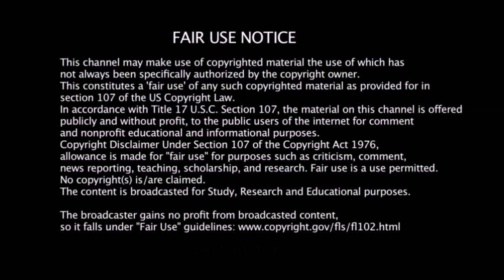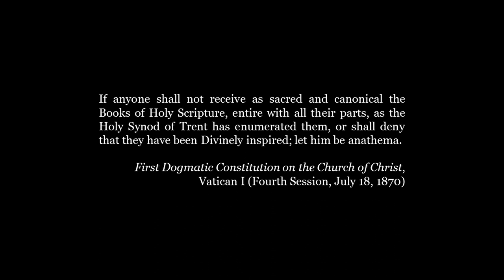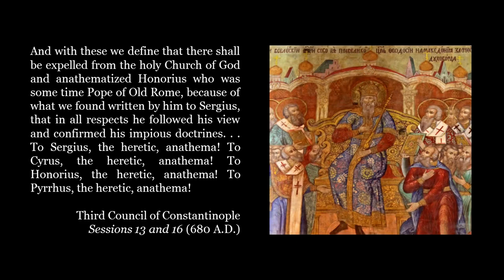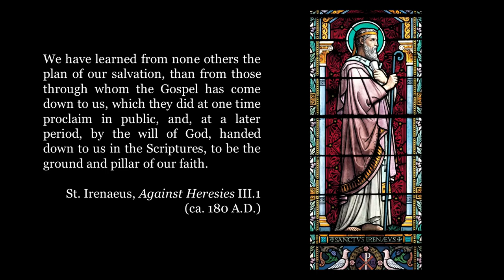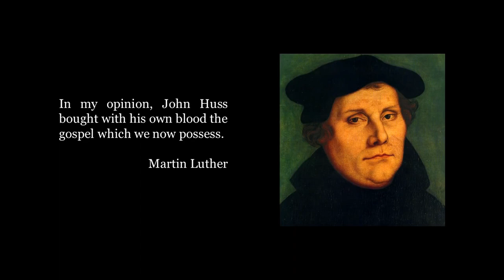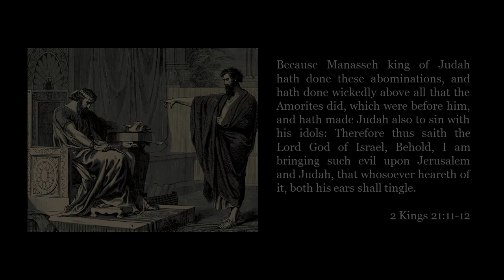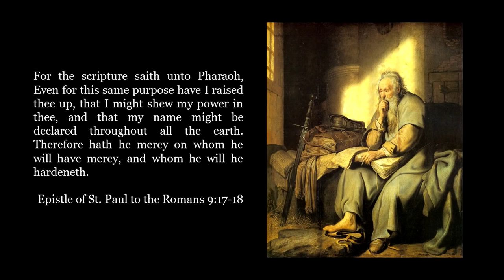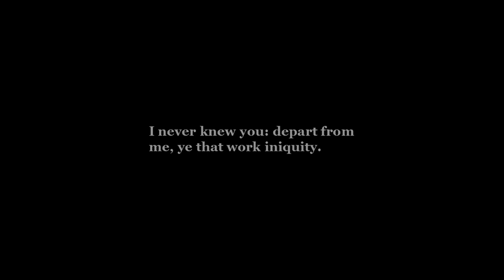Is Catholicism True?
Is Catholicism True? - Does Roman Catholicism represent the true Biblical faith taught by Jesus and His apostles? What is the testimony of the Bible, the early church, and the church fathers? This film closely examines the claims of the Roman Catholic church and points viewers back to the Jesus of the Bible.

All credit for this video goes to Pastor Jason Wallace of the Ancient Paths TV YouTube channel